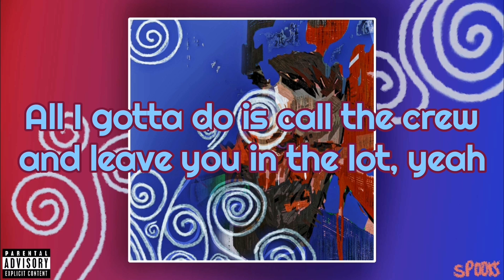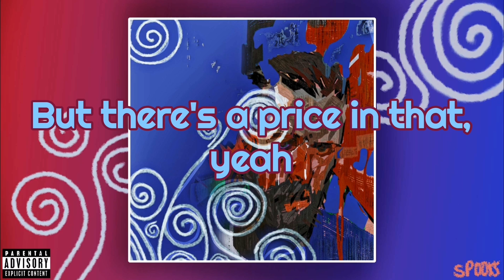D0le - Idiot Doom Spiral (feat. DOVAH)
D0le, DOVAH - Idiot Doom Spiral
Prod. by d1gital
Mix by @prodbyzheg
Cover by @wabusabu_art